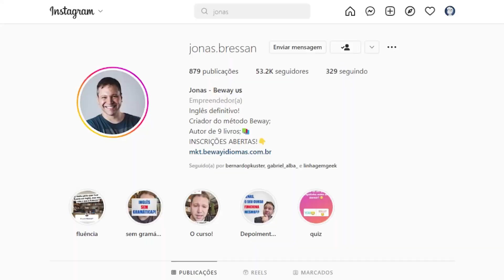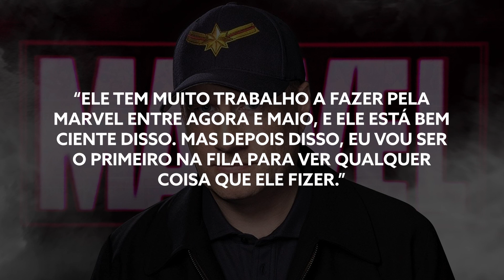TRETA! KEVIN FEIGE SE PRONUNCIA SOBRE JAMES GUNN NA DC!